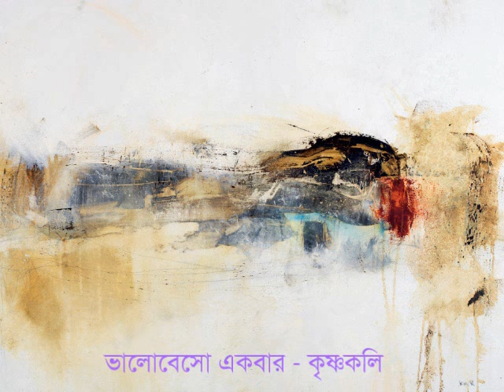Krishnokoli - Bhalobesho Ekbar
Singer: Kazi Krishnokoli Islam

Lyrics:
ছুঁয়ে ছুঁয়ে দেখো আমার হাড়
ছুঁয়ে ছুঁয়ে শেখো একি!
চোখ দিয়েছি প্রিয় বন্ধু
সে চোখে দেখো পৃথিবীর রূপ একি
তবু বন্ধু ভালবেসো একবার
যা ছিল সব দিয়েছি দেবার।

বিশাল মহাকাশ ছোট্ট পৃথিবী
তিনভাগ জলে ভাসা
একভাগ মাটি তুমি বন্ধু
বেঁধেছো ছোট্ট বাসা
সে ছোট ঘরেতে শূন্যতা ভরে
নির্বাক মিছে আশা

মেঘেতে জল পরী নেই
মেঘেতে মেঘ পরী কই?
মহাকাশ শূন্য অসীম
সে রেখায় একা একা
পৃথিবীর পানে চেয়ে
দু'চোখে স্বপ্ন নিয়ে

হাজারে হাজারে মানুষ বাজারে
বাজারে স্বপ্ন ঝুলি
একা একা আর
থেকে হাহাকার
কি করি কি করি
তবু বুক পেতে রেখে
ভালবাসা দেখে
আয় ছুটে আয় বাঁচি